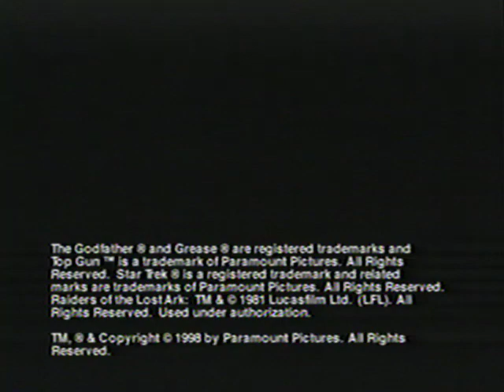Witness VHS Previews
Witness VHS Previews before the movie starts